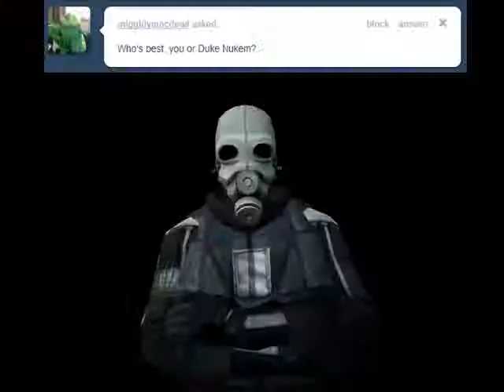Steam Workshop "No Paid Mods" Gaming Controversay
A short podcast on the recent industry moves made by the Steam Workshop, Bethesda Studios and Valve Corporation.